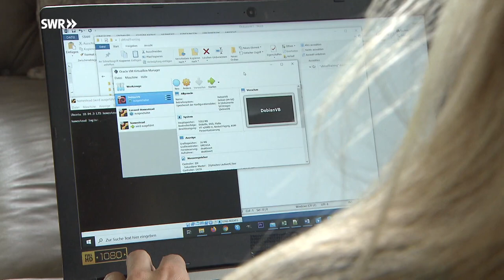Von der Programmiererin zur Stuntfrau | ARD-Buffet Lebenswege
Ihren alten, sicheren Job vor dem Computer tauschte Denise Treffler gegen ein aufregendes Leben als Stuntfrau ein. Und das lebt sie mit Herzblut!